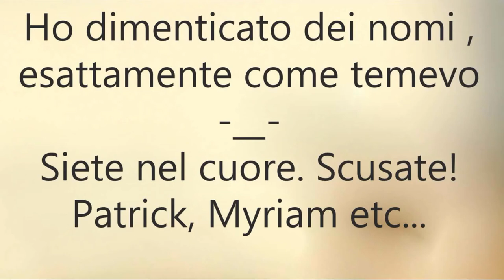AMICIZIA E DINTORNI💖 (i consigli di Antonella ft. Momyssima)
➤ AMAZON!!! SOLO 1!!!
Sono molto emozionato in questo video, io spero che nessuno mi fraintenda e di non offendere la sensibilità di nessuno.
L'argomento trattato lo sento molto e si vede!
Di seguito vi lascio le domande, per chi volesse rifare il tag!
DOMANDE
💕1) Che cos'e' l'amicizia??? esiste quella vera?
💕2) Nella tua vita...il valore dell'amicizia e' necessario o potresti fare a meno?
💕3) La cosa piu' importante in un rapporto di amicizia?
💕4) Hai avuto delusioni e tradimenti da parte di amiche?
💕 5)La fine di un rapporto di amicizia, quanto ti scalfisce emotivamente?
💕 6) Su YouTube, hai stretto amicizia virtuale?
💕7) Per non perdere un'amica a cui tieni particolarmente cosa fai?
💕8) Ti piacerebbe poter ripristinare un'amicizia persa...e perche'?
💕9) Tagga delle amiche a te care